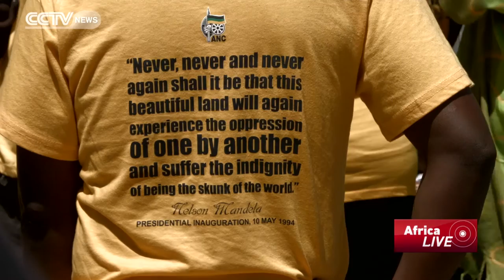S. Africans Mark 25 years of Mandela's Release from Prison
It has been a very special day in South Africa. 25 years ago today, struggle hero Nelson Mandela walked free from prison. His release was major step along South Africa's road to democracy. CCTV's Rene Del Camere